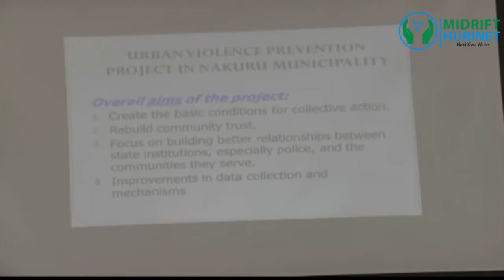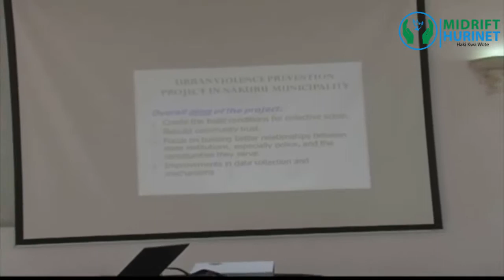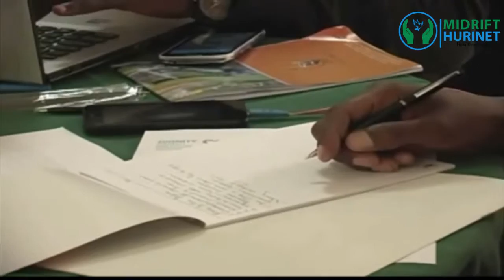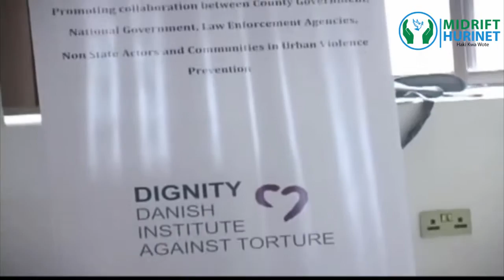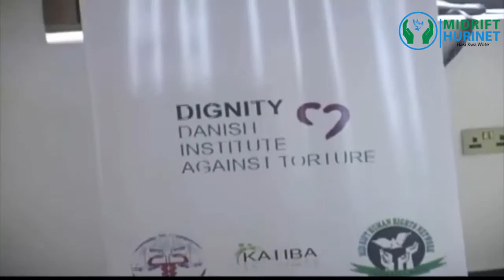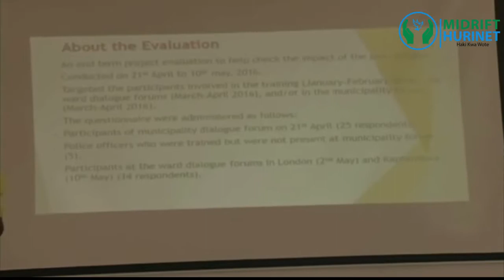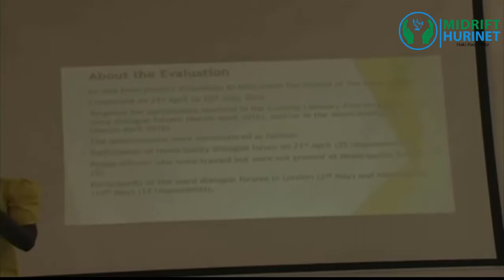Launch of Urban violence prevention project part 1 Nakuru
The pilot project sought to create the basic conditions for collective action, Rebuilding community trust between police and citizens and Focusing on building better relationships between state institutions, especially the police, and the communities they serve.